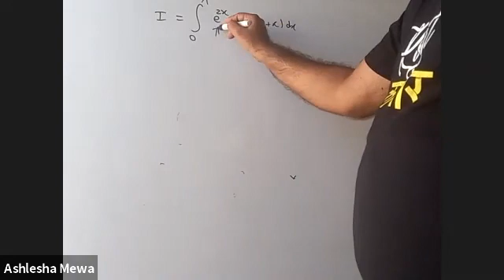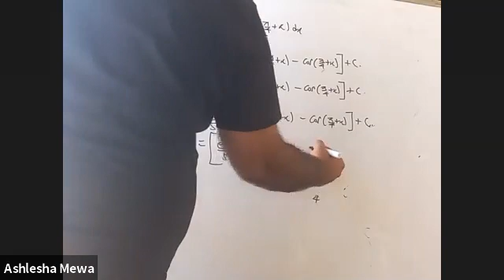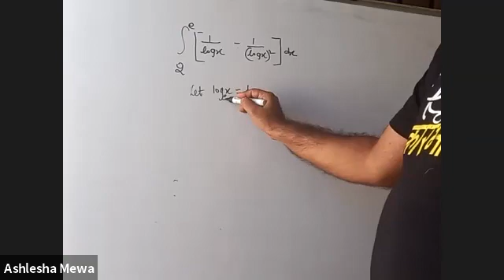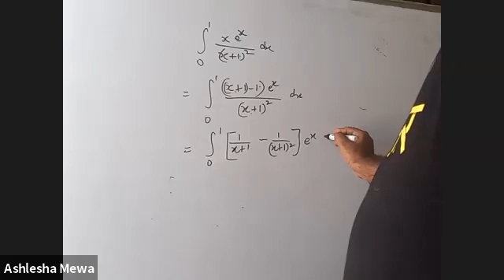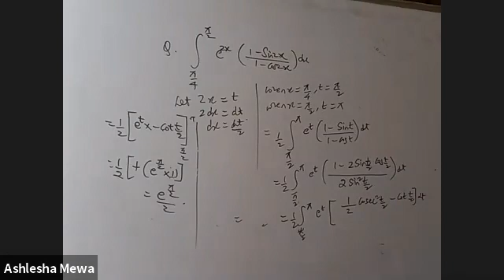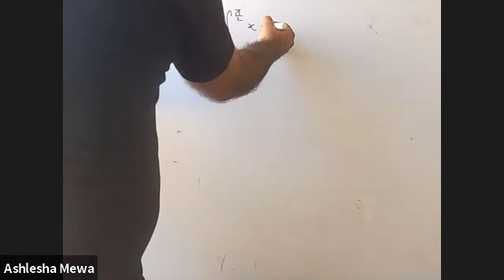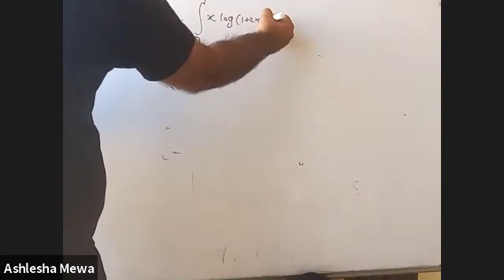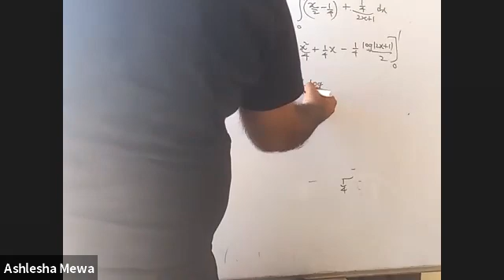Definite Integrals R